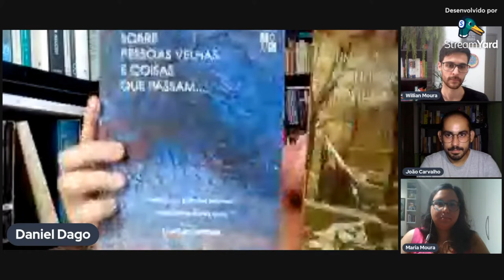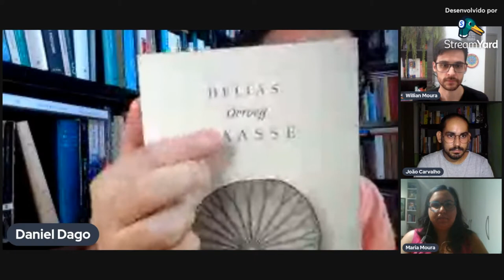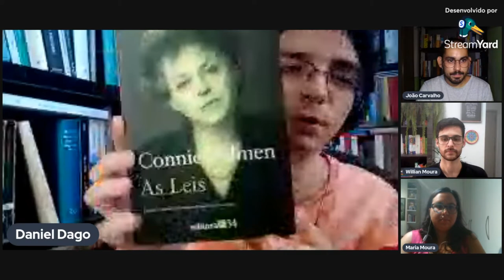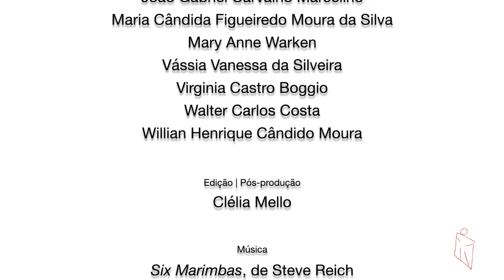Enquadrando o tradutor - Daniel Dago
Enquadrando o tradutor é um programa de entrevistas realizado por docentes e discentes vinculados à Pós-graduação em Estudos da Tradução da Universidade Federal de Santa Catarina. Cada programa conta com a presença de um tradutor, de uma tradutora, ou de uma pessoa estudiosa da tradução, que fala de suas experiências nos vários campos da tradução. No 16º programa nosso convidado é o tradutor Daniel Dago. Especializado nos clássicos, Daniel Dago traduziu para o português diversos textos de autores holandeses, entre eles "Uma confissão póstuma", de Marcellus Emants e "Sobre pessoas velhas e coisas que passam", de Louis Couperus (ambos pela editora Zouk), e o mais recente, "Max Havelaar" de Multatuli (editora Âyiné). Dago também é colunista do Jornal Plural, onde escreve sobre novidades literárias.